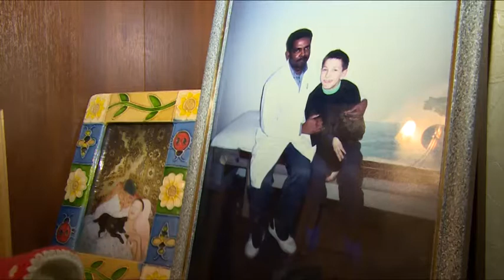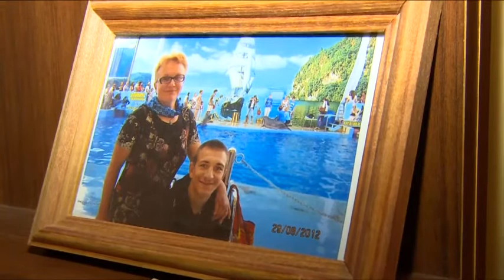Инвалидную коляску вручили Щёлковской семье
Помощь рядом. Инвалидную коляску вручили щёлковской семье после ее обращения к губернатору региона. Максим Октысюк страдает заболеванием опорно-двигательного аппарата. Вместе с коляской семье также передали единовременную материальную помощь.